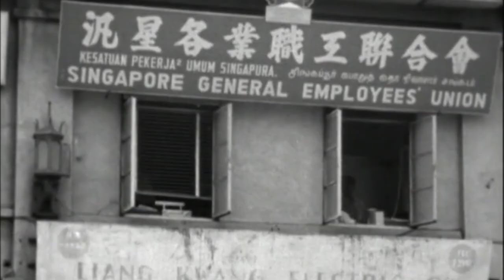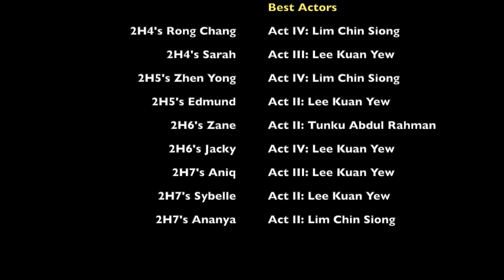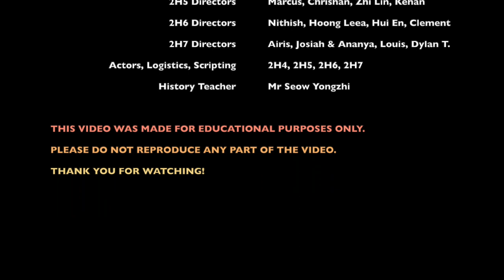Sec 2 History Plays 2022: The PAP's Greatest Crisis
History role-plays on the inquiry question, "Could the PAP have been destroyed in the 1960s?" Performed by classes 2H4, 2H5, 2H6, and 2H7 at Broadrick Secondary School under the guidance of Mr Seow Yongzhi. Filming was done by Mr Omar Mikail.

Intro: 0:00
Context: 1:00
Act I: Elections (2H5): 3:57
Act II: Barisan (2H7): 5:33
Act III: Referendum (2H6): 8:12
Act IV: Coldstore (2H4): 11:41
Awards: 15:22